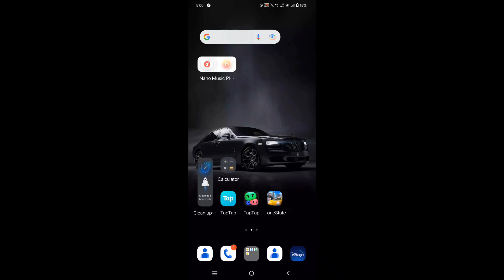How to off dailpad sound in Vivo hot 12 play, dailpad tones off kaise karte hain